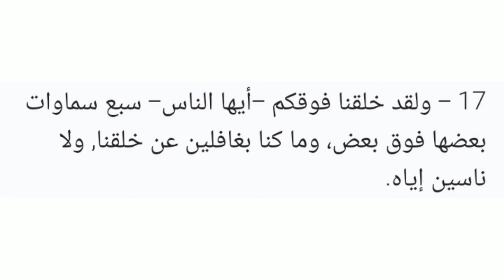تلاوة وتفسير مبسط لصفحة 342 من القرآن الكريم / سورة المؤمنون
قد أفلح المؤمنون (1) الذين هم في صلاتهم خاشعون (2) والذين هم عن اللغو معرضون (3) والذين هم للزكاة فاعلون (4) والذين هم لفروجهم حافظون (5) إلا على أزواجهم أو ما ملكت أيمانهم فإنهم غير ملومين (6) فمن ابتغى وراء ذلك فأولئك هم العادون (7) والذين هم لأماناتهم وعهدهم راعون (8) والذين هم على صلواتهم يحافظون (9) أولئك هم الوارثون (10) الذين يرثون الفردوس هم فيها خالدون (11) ولقد خلقنا الإنسان من سلالة من طين (12) ثم جعلناه نطفة في قرار مكين (13) ثم خلقنا النطفة علقة فخلقنا العلقة مضغة فخلقنا المضغة عظاما فكسونا العظام لحما ثم أنشأناه خلقا آخر فتبارك الله أحسن الخالقين (14) ثم إنكم بعد ذلك لميتون (15) ثم إنكم يوم القيامة تبعثون (16) ولقد خلقنا فوقكم سبع طرائق وما كنا عن الخلق غافلين
قَدْ أَفْلَحَ الْمُؤْمِنُونَ (1) الَّذِينَ هُمْ فِي صَلَاتِهِمْ خَاشِعُونَ (2) وَالَّذِينَ هُمْ عَنِ اللَّغْوِ مُعْرِضُونَ (3) وَالَّذِينَ هُمْ لِلزَّكَاةِ فَاعِلُونَ (4) وَالَّذِينَ هُمْ لِفُرُوجِهِمْ حَافِظُونَ (5) إِلَّا عَلَى أَزْوَاجِهِمْ أوْ مَا مَلَكَتْ أَيْمَانُهُمْ فَإِنَّهُمْ غَيْرُ مَلُومِينَ (6) فَمَنِ ابْتَغَى وَرَاءَ ذَلِكَ فَأُولَئِكَ هُمُ الْعَادُونَ (7) وَالَّذِينَ هُمْ لِأَمَانَاتِهِمْ وَعَهْدِهِمْ رَاعُونَ (8) وَالَّذِينَ هُمْ عَلَى صَلَوَاتِهِمْ يُحَافِظُونَ (9) أُولَئِكَ هُمُ الْوَارِثُونَ (10) الَّذِينَ يَرِثُونَ الْفِرْدَوْسَ هُمْ فِيهَا خَالِدُونَ (11) وَلَقَدْ خَلَقْنَا الْإِنْسَانَ مِنْ سُلَالَةٍ مِنْ طِينٍ (12) ثُمَّ جَعَلْنَاهُ نُطْفَةً فِي قَرَارٍ مَكِينٍ (13) ثُمَّ خَلَقْنَا النُّطْفَةَ عَلَقَةً فَخَلَقْنَا الْعَلَقَةَ مُضْغَةً فَخَلَقْنَا الْمُضْغَةَ عِظَامًا فَكَسَوْنَا الْعِظَامَ لَحْمًا ثُمَّ أَنْشَأْنَاهُ خَلْقًا آَخَرَ فَتَبَارَكَ اللَّهُ أَحْسَنُ الْخَالِقِينَ (14) ثُمَّ إِنَّكُمْ بَعْدَ ذَلِكَ لَمَيِّتُونَ (15) ثُمَّ إِنَّكُمْ يَوْمَ الْقِيَامَةِ تُبْعَثُونَ (16) وَلَقَدْ خَلَقْنَا فَوْقَكُمْ سَبْعَ طَرَائِقَ وَمَا كُنَّا عَنِ الْخَلْقِ غَافِلِينَ

سورة المؤمنون ايه 9,
سورة المؤمنون الاية 9